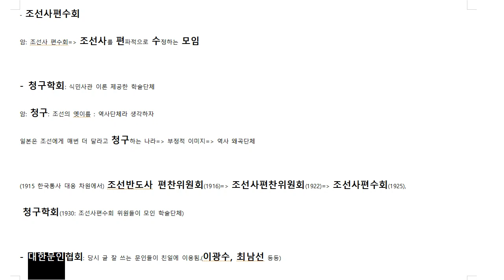공무원한국사 미친 암기법 근현대사63 의료시설과 친일단체(암기인가 논리인가^^)